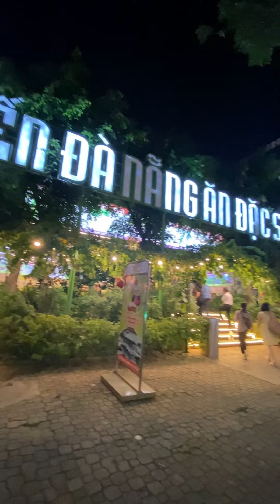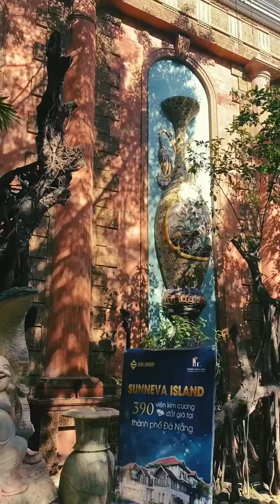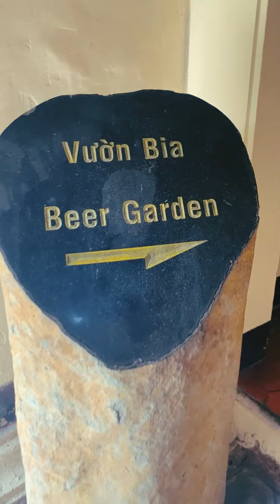Hành trình du lịch Đà Nẵng | Liên Gia 2022 P8